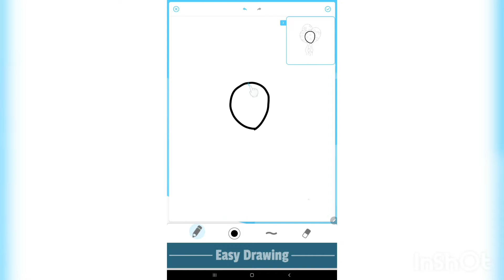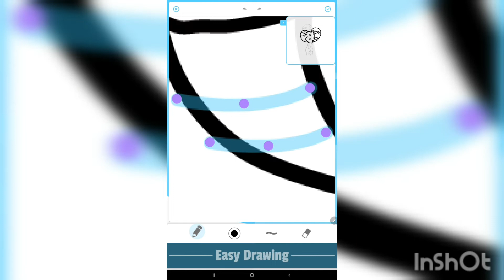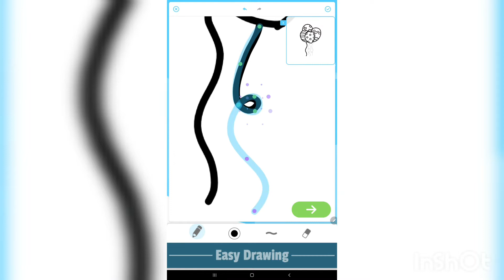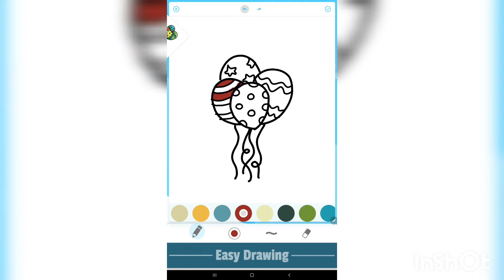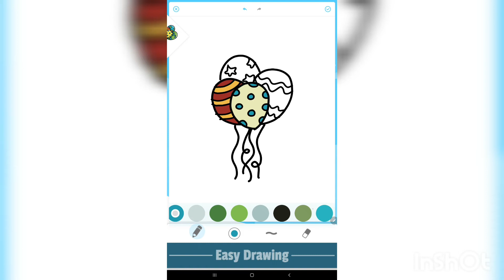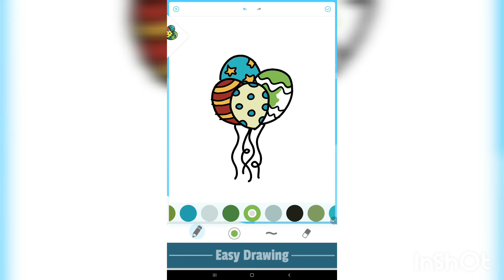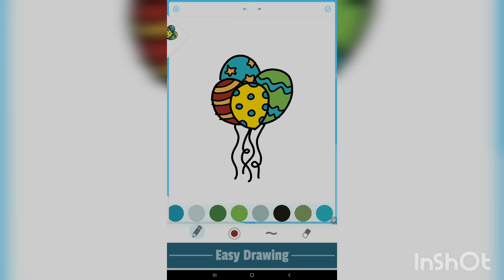How to draw balloon ? Easy drawing | cara gambar balon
Hi , Di channel Linchen craft akan menunjukkan cara membuat berbagai macam craft yang lucu- lucu.